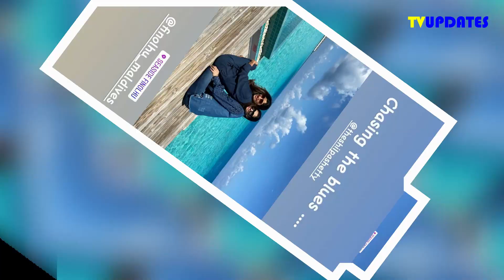Shilpa Shetty Shared Red Look From Her Maldives Holiday with Rajkundra ,Actress Share Dolphin video!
Shilpa Shetty Shared Red Look From Her Maldives Holiday with Rajkundra ,Actress Share Dolphin spotting Video !